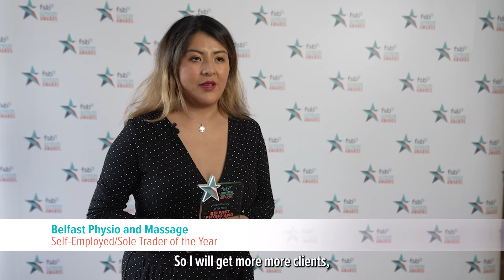Northern Ireland Self Employed/Sole Trader FSB 2022 Award Winner - Belfast Physio and Massage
Northern Ireland Self Employed/Sole Trader of the Year Winner - Belfast Physio and Massage. Shari developed her expertise by working in Spain's public and private sectors. She also worked in luxurious Spas and attended exclusively wealthy patients around London, which allowed her to pay attention to detail and comply with the high expectations from her patients. Shari's dream was always to have that boho-style clinic with a wide range of trendy massage treatments offered professionally at a high standard. That's why she decided to open Belfast Physio and Massage as she knew how to stand out from the crowd. But, more importantly, she knew what people needed.